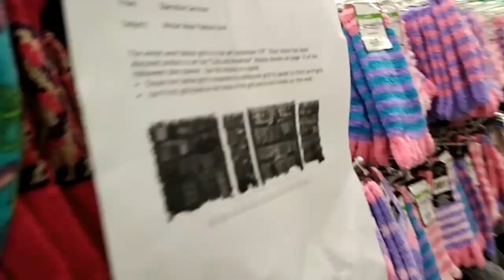SHOP WITH ME AT THE DOLLAR TREE ☺ | SEPTEMBER 25, 2018 | Angel Lyn20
Hello everyone, thank you so much for tuning in today. If you are new to my channel, welcome.

 Last Island - Are We Dreaming